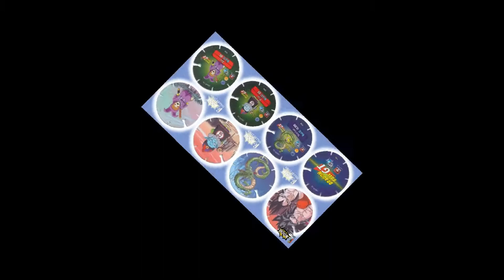TAZOS DRAGON BALL GT 2017 QUAKER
TAZOS DRAGON BALL GT 2017 QUAKER (Guatemala 2017)